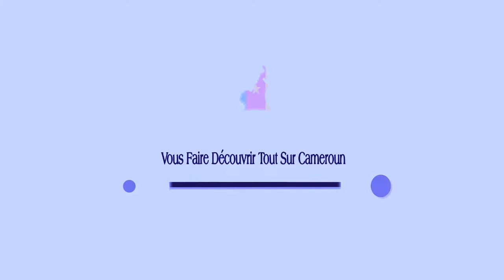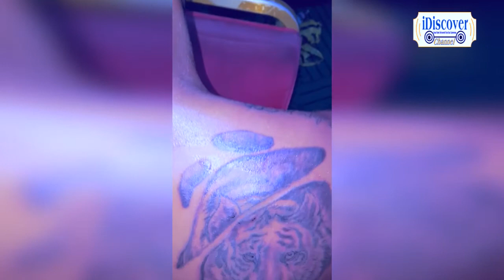[K❤️JoKAYA] - Christian Boni - Artiste Tatoueur - Contact: +237 678895339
🛐 Gen 2:19-23 Le Secret Du Mariage selon La Parole De Dieu